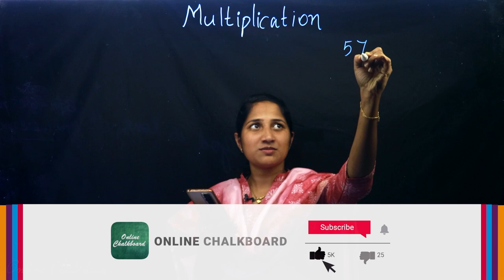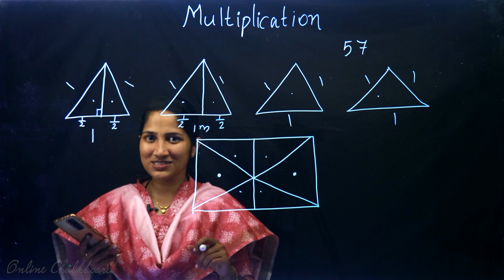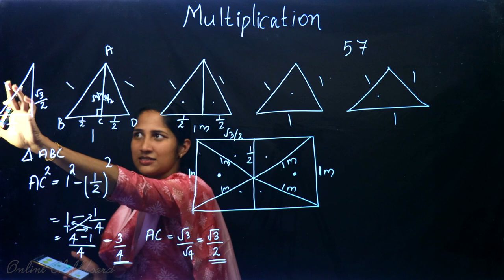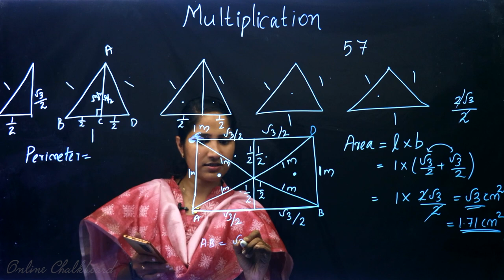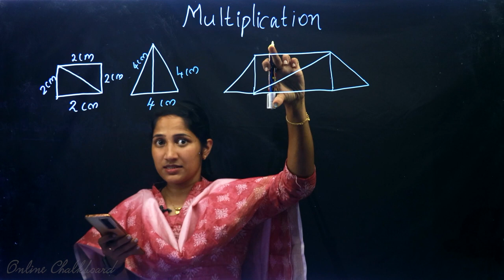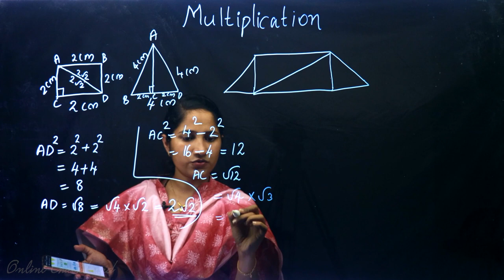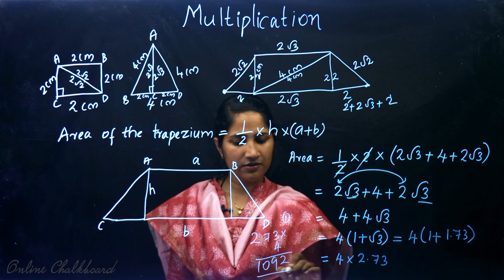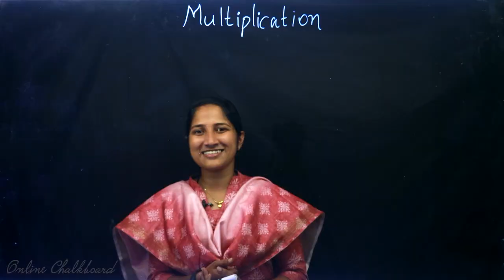Class 9 | Mathematics | Chapter 4 - NEW NUMBERS | SCERT Kerala Kite Victers | Part 9